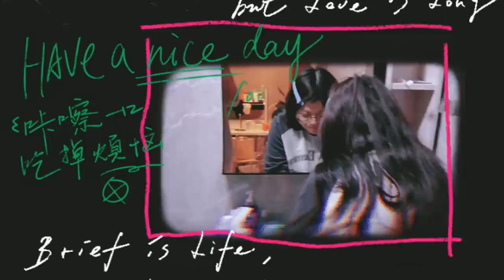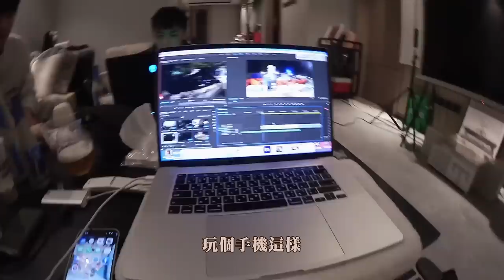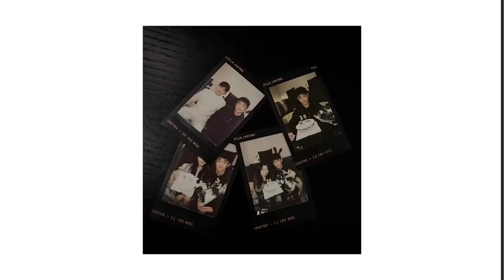VLOG 喝醉實錄&志志生日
是次來也是三年前來過生日的時間
又感覺又回到了以前
新交的朋友實在是太好笑了
我們怎麼認識的真的是他們亂掰的.
是五年前朋友介紹的啦哈哈哈

ins⁺⑅ ₊⁺♡₊⁺ 小紅書
太志 yanekkoo  / 九条弘
可樂 colaaatt / 张可乐
佩諭 bo522 / 佩諭

宿主們很少玩Ig
可以去小紅書跟抖音找他們